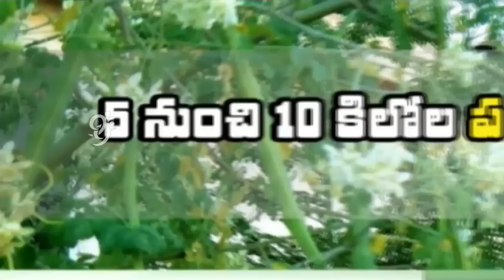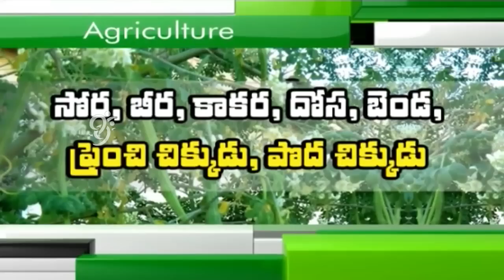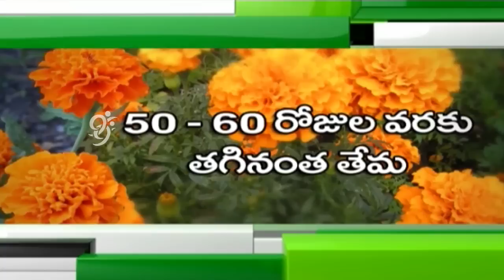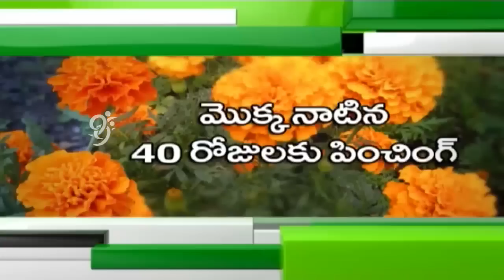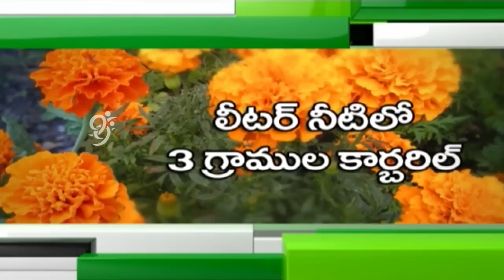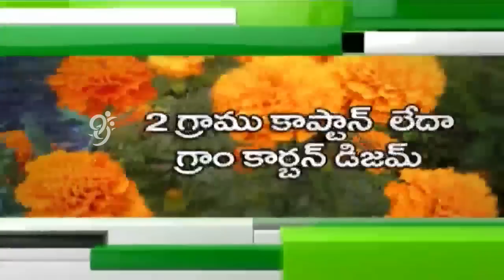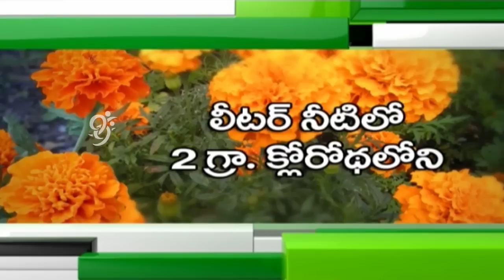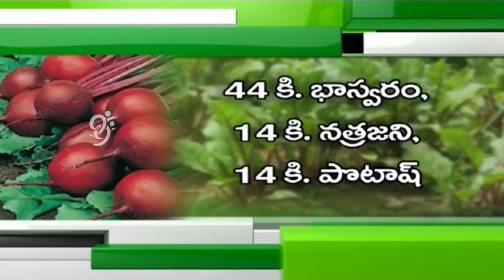Drumstick Cultivation || Marigold Cultivation - Eruvaka - 25-10-2014 - 99tv